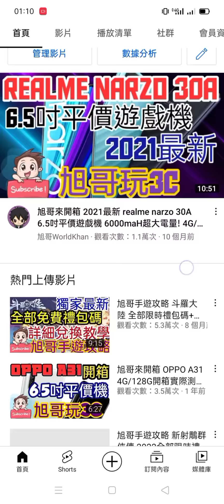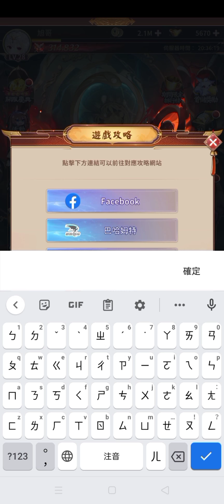旭哥手遊攻略 少女迴戰 2隻UR神角免費拿+史上最多組禮包碼序號 最爽轉蛋235抽+新手轉蛋推薦抽法